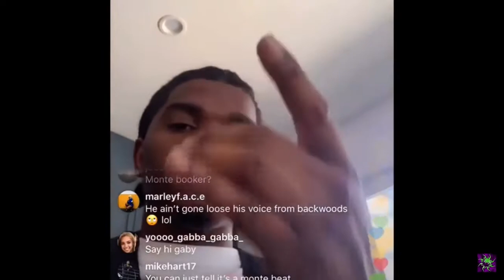Pusher - Smino ft. Jay2 (prod. Monte Booker